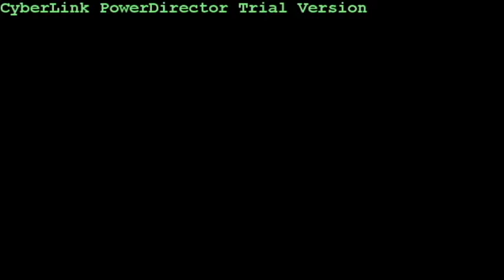payar hota hay too hota hay BY┣▇ Haider Ali ▇▇▇▇▇═─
payar hota hay too hota hay ya hota hi nahi !